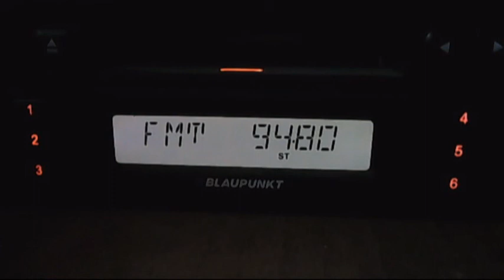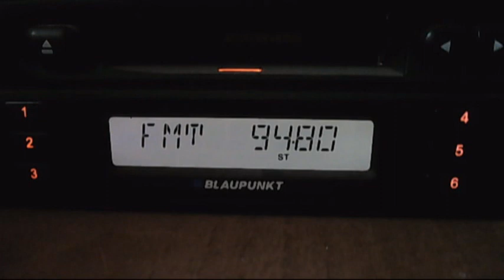fm dx amasya and samsusn via sporadic-e 12:52